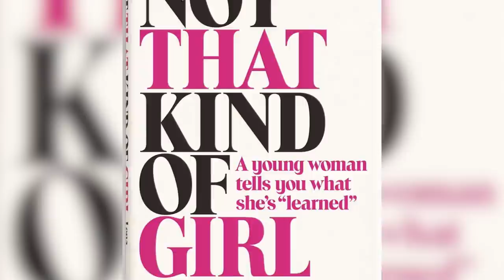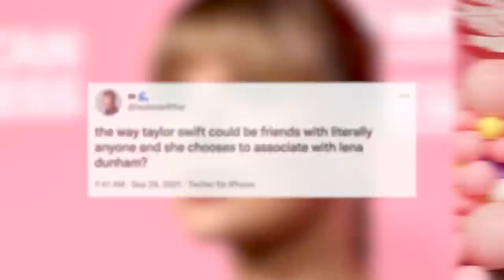Taylor Swift Was A Bridesmaid At Lena Dunham’s Wedding & Fans Sound Off!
Taylor Swift floated down the aisle last weekend as a bridesmaid in a surprise wedding for longtime friend Lena Dunham, but it seems MANY fans actually DID ‘speak now.’